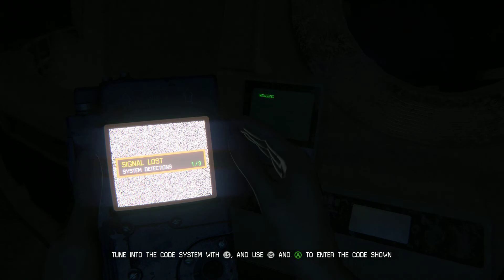Alien Isolation Gameplay Part 28